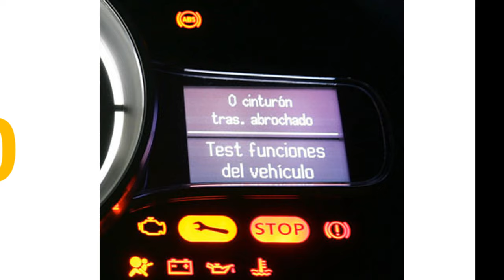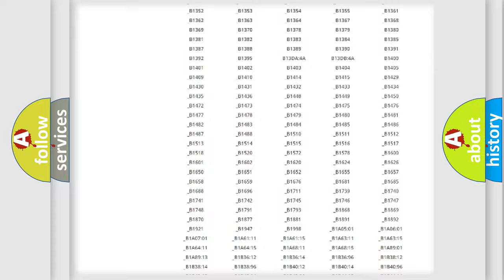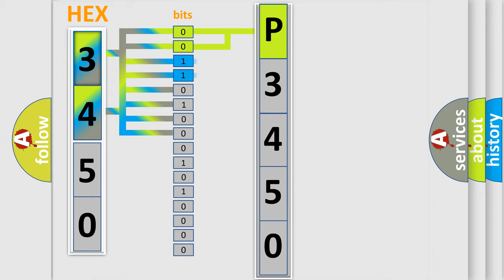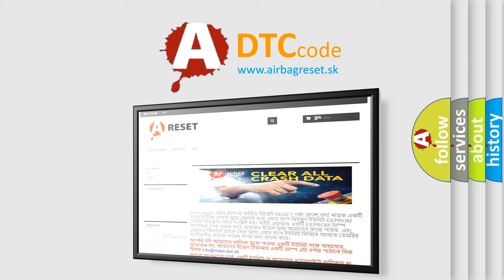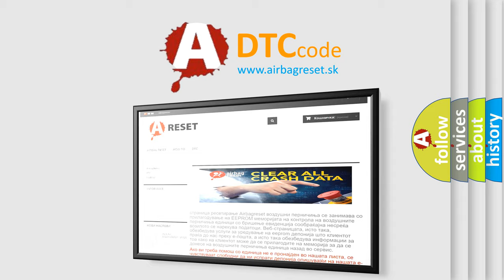DTC Jeep P3450 Short Explanation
Contents:
0:21 Basic DTC analysis according to OBD2 protocol standard.
1:48 Insight into programming
2:58 A diagnostically understandable description of the Diagnostic Trouble Code
3:05 Basic error definition

Make:
Jeep
Code:
P3450
Definition:
Lost Communication with Cruise Control Front Distance Range Sensor
Description:
The ECM detects a communication error signal (from the millimeter wave radar sensor to the distance control ECU) for 0.15 sec.or more while the dynamic radar cruise control is in operation.
Cause:
 Communication circuit Millimeter wave radar sensor Distance control ECU